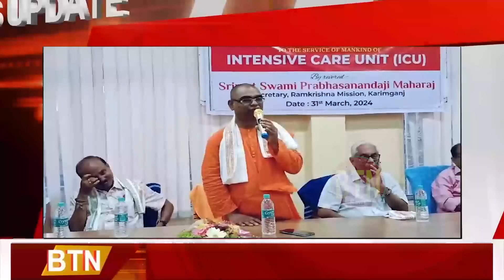1 APRIL 2024 || BTN DAILY NEWS